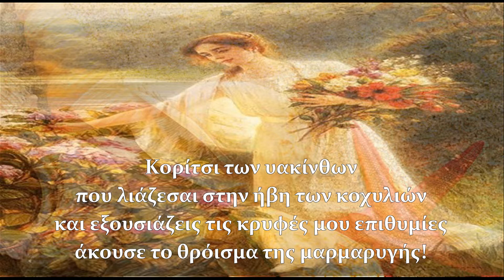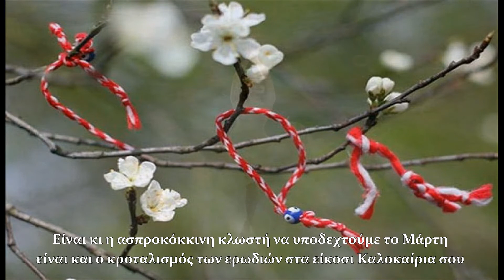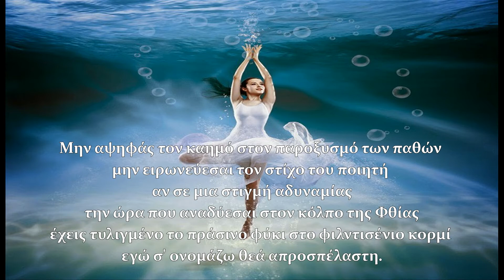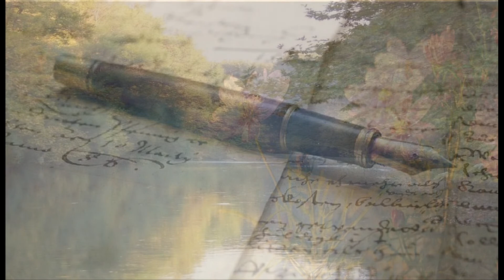ΣΤΟΝ ΚΟΛΠΟ ΤΗΣ ΦΘΙΑΣ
ΠΝΕΥΜΑΤΙΚΑ ΔΙΚΑΙΩΜΑΤΑ ΠΟΙΗΜΑΤΟΣ  ΘΕΟΔΩΡΟΣ ΣΑΝΤΑΣ